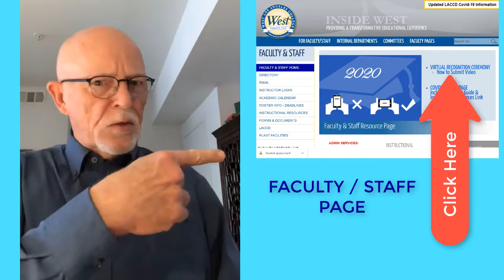Faculty Shout Outs for Virtual Recognition Ceremony